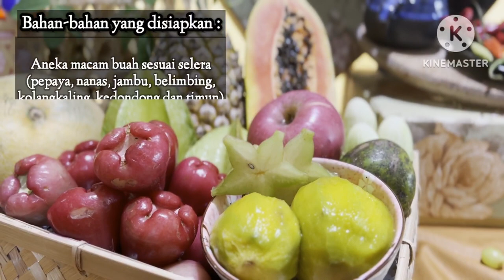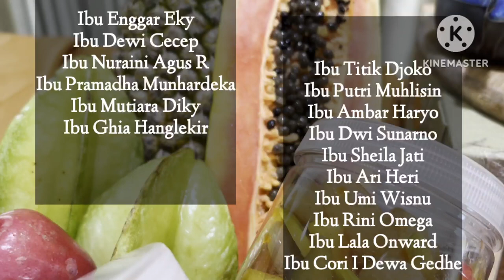Rujak Aceh Anti Gagal! Resep dari Bunda Kinasi Sosbud Cilacap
Musim buah apa di kota Bunda?? Hayo dirujakk!